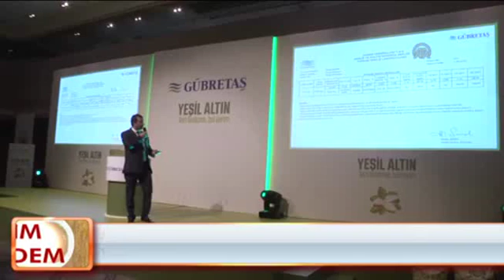Antep Fıstığında Gübre Kullanımı tarim.site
Tarım Kredi Kooperatifleri Genel Müdürü ve GÜBRETAŞ Yönetim Kurulu Başkanı İrfan Güvendi, düzenlenen toplantıda yaptığı konuşmada, bitkilerin beslenmesinin insanların beslenmesine benzerlik gösterdiğini söyledi.

Bitkilerin diğer canlılar gibi doğru ve düzenli beslenmeye ihtiyacı olduğunu anlatan Güvendi, tarımda gübre denilen şeyin aslında bitkiler için beslenme şekli olduğu, o yüzden gübrelemeye önem verilmesi gerektiğine işaret etti.

GÜBRETAŞ Genel Müdürü Şükrü Kutlu da bitkiye ve bölgeye özel geliştirilen gübreler ile çiftçiye destek olduklarını kaydetti.

Gaziantep Büyükşehir Belediye Başkanı Fatma Şahin ise Antep fıstığının kent için önemine işaret ederek, fıstığın genetik yapısı nedeniyle bir yıl bol, ertesi yıl ise az rekolte verdiğini anımsattı.